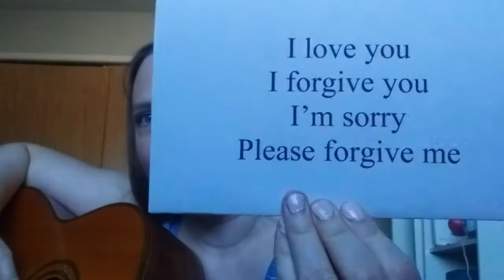Simple healing chant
Ho'oponopono prayer

my take on the Hawaiian healing prayer